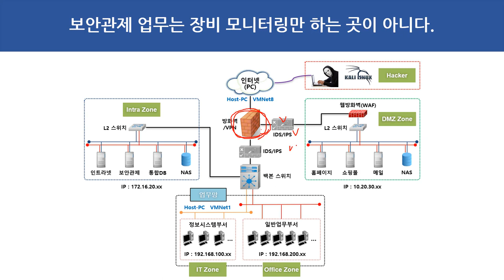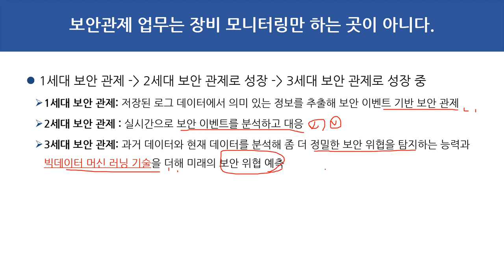보안관제 업무는 장비 모니터링만 하는 곳이 아니다.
보안프로젝트 )에서 제공하는 IT보안 강의입니다. 이번 강의 주제는 "보안관제 업무는 장비 모니터링만 하는 곳이 아니다." 입니다.